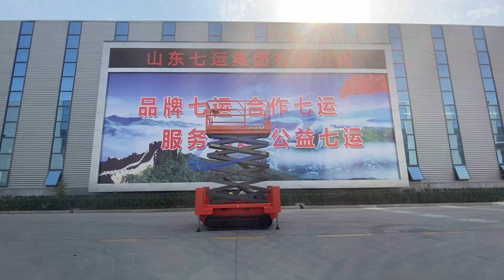The crawler scissor lift has upper & lower control, easy to use😊😊😊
Welcome to order:
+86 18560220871